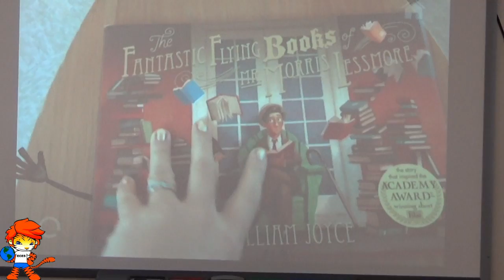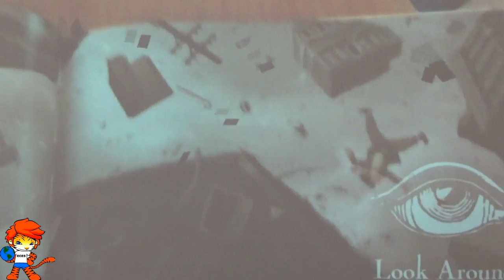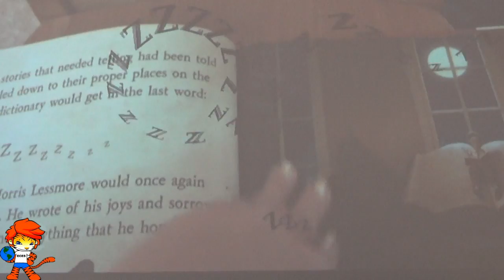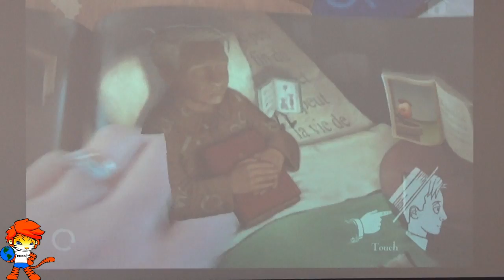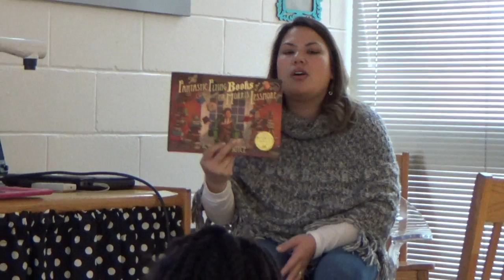Cashwell Storytime: Augmented Reality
Cashwell Media Specialist, Sabrina Steigelman, reads The Fantastic Flying Books of Mr. Morris Lessmore by using a new augmented reality technology.